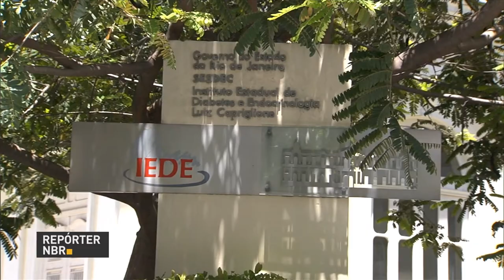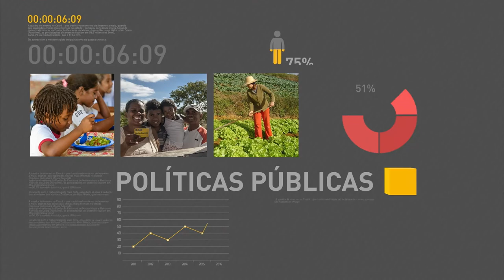Setor de serviços cresce 0,6% entre novembro e dezembro de 2016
REPÓRTER NBR 19H - 15.02.17: Segundo levantamento do IBGE, o setor de serviços cresceu 0,6% entre novembro e dezembro do ano passado. No acumulado de 2016, setor fechou com queda de 5%. Confira também: Conselhão elabora lista com 15 recomendações ao governo federal. E mais: segundo ministro-chefe da Casa Civil Eliseu Padilha, a proposta de reforma da previdência em trâmite na Câmara dos Deputados deve ser aprovada ainda neste semestre.